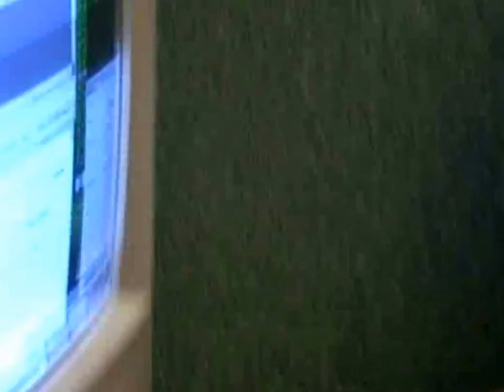CAT DIVUAR - Побочный эффект (2007)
Живой эфир группы "Кот Дивуар" на радио.